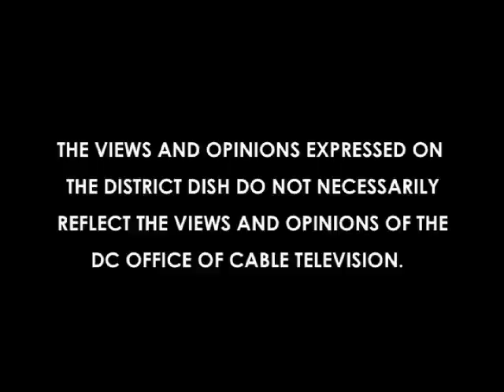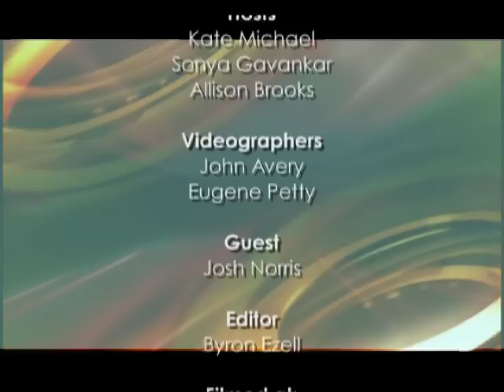The District Dish: Josh Norris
The District Dish: Josh Norris, Magician/Mind Reader

Filmed at: Recess Tapas Lounge
727 15th Street Northwest

Local TV Show featuring local restaurants, personalities and businesses.

Hosts: Allison Brooks
Sonya Gavankar
Kate Michael